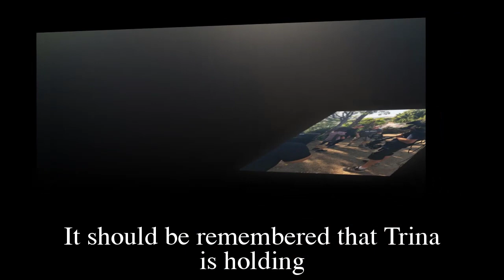General Hospital Shocking Spoilers Spencer reveals Trina's identity, protects Trina from "The Hook"